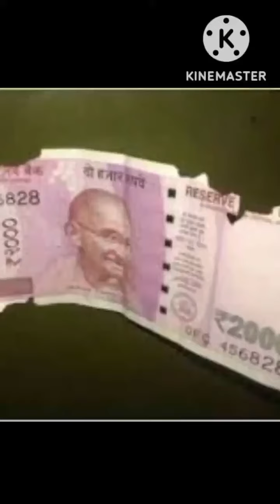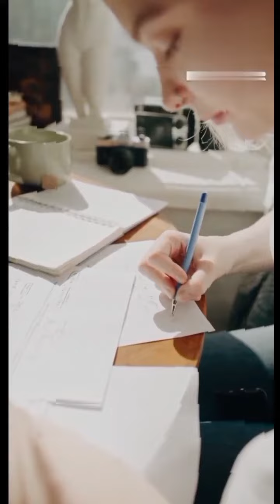किसके नाम पर इस logo का नाम रखा गया थाtwitterlogo